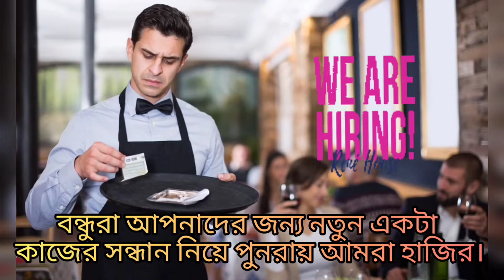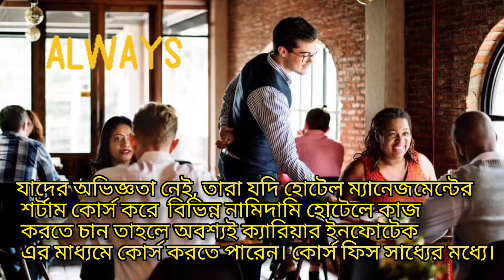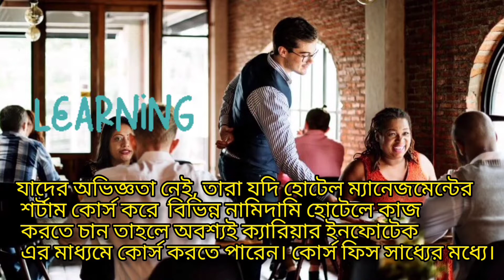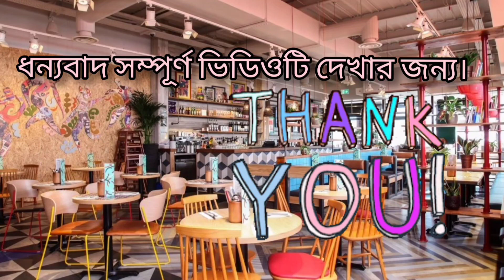Waiter for star hotel| ASANSOL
Urgent Requirement waiter for star hotel
salary: 9000/month